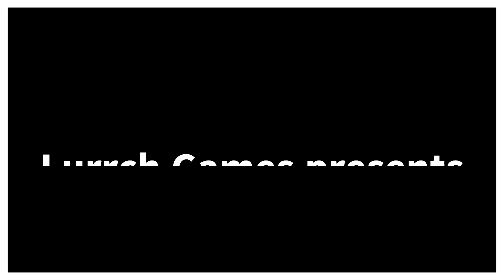Uncovering ID Roads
Today  after I teleport to the Boise area, we take a wheel loader over to Twin Falls and uncover some previously undiscovered roads.

Boomer's Trucknado Transport Garage Skin  by TruckerKing 2010
Boomer's Trucknado Transport Public Skins by TruckerKing 2010
Boomer's Trucknado Transport Trailer Skins by TruckerKing 2010
Boomer's Trucknado Transport Custom Skin by TruckerKing 2010
Frosty Winter by Grimes
Frosty Wheels by Grimes
Frosty Physics by Grimes
Frosty Heavy Winter by Grimes
Promods Canada
CanaMania (formerly Canadream)
Coast to Coast
Alaska - North to the Future
300 tank for Cascadia, LT, and 57x by Lethal Swanson

My Rig (computer) Specs:
8GB Nvidia GeForce RTX 3070
1 TB NVMe SSD
1 TB WD Blue HDD (transferred from old machine)
32 GB DDR4 3200 RAM

Edits done using Clipchamp (will be getting Adobe Premier in the future)